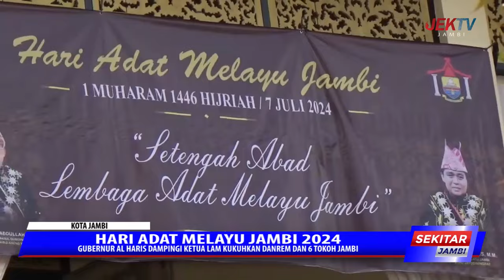GUBERNUR AL HARIS DAMPINGI KETUA LAM KUKUHKAN DANREM DAN 6 TOKOH JAMBI